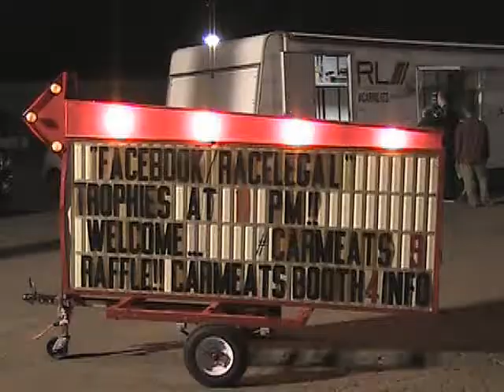2005 Mitsubishi EVO Drag Racing Racelegal.com 9-29-2017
Drag race your ride at carmeats 1/8 mile drag strip a regular on the track 1ST PLACE​PRO II STREET​​: Michael Covarrubias​
2005 Mitsubishi EVO​ 0.569​ 103.45​ 7.056​ ​​​​​​​​​​​​​​​​
watch as he takes on a 1967 snake, camaro and dodge challenger.